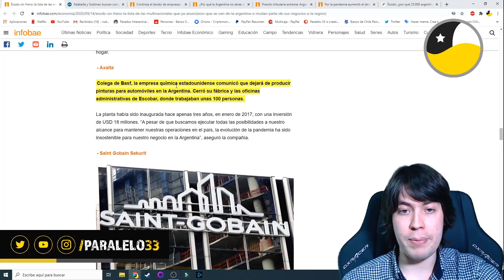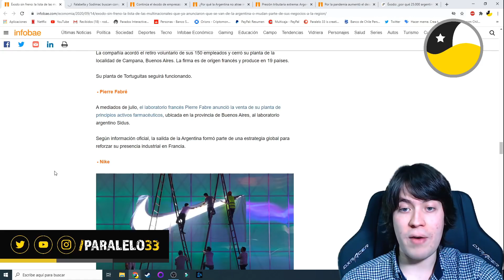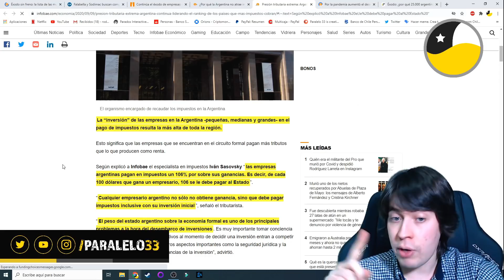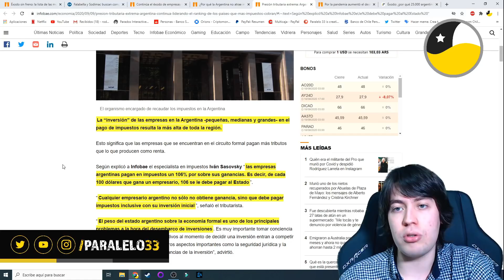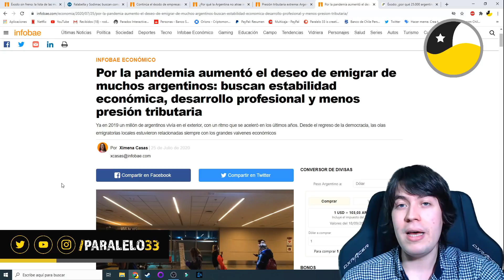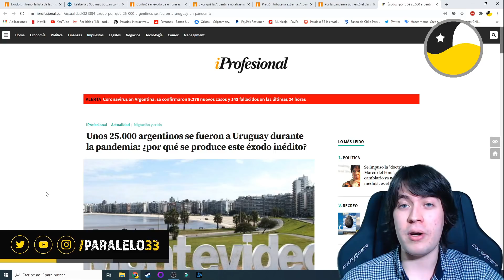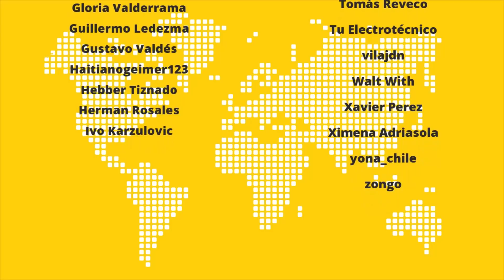Argentina sufre una masiva fuga de capitales